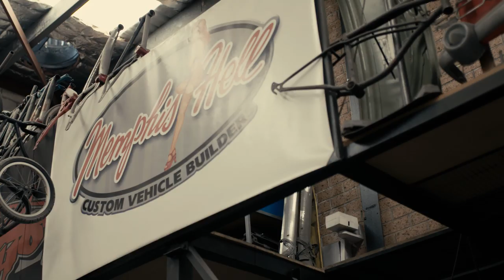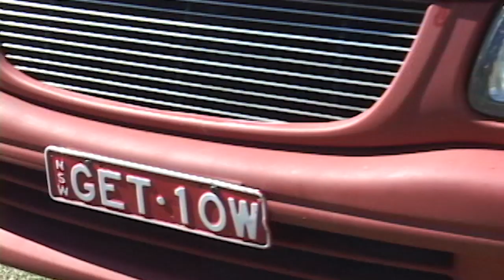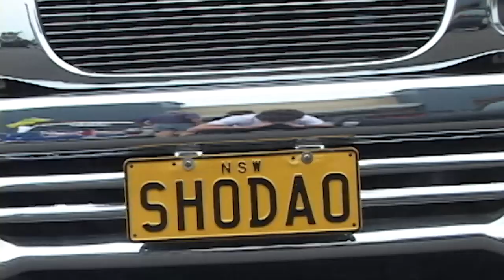"THE JOURNEY" Pilot Episode - First Australian MiniTruckin Documentary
We have been under the pump the last two years collecting footage an editing long days an nights to get the first ever Australian Minitruckin Documentary done and last night at East Coast Cruise we released the full first episode for people to see as an exclusive experience,

Now we would like to present the documentary online for all to see here on our facebook and on our youtube channel,

There are a lot of people we would like to thank but that list is way too long to pin point every single person involved as everyone has supported us throughout the whole project so far but we do want to give some big thank you's to our member Luke Kennedy for being our there since day dot of inspired an here every step of the way throughout everything we do,
Russell Zout for giving us the idea an believing that it can be done an trusting us to take it further without his involvement not only from organising interviews but also jsut showing how passionate he is that makes us so motivated to continue to do more an more and last but not least everyone one of you australian minitruckers,

The people is what makes the scene so great the trucks are just an excuse to get together,